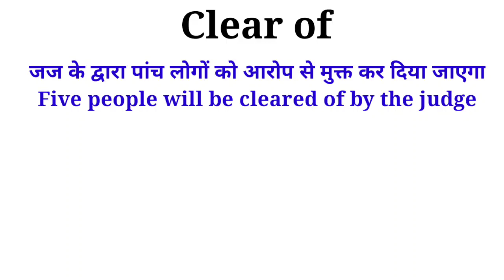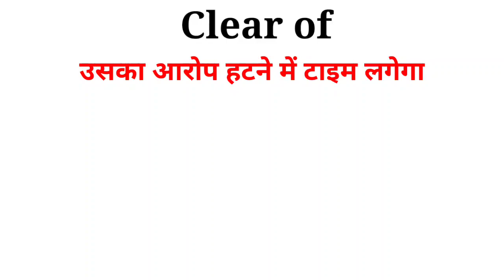Clear of Meaning in English and Hindi | Clear of Synonyms and Antonyms | Clear of Sentences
Clear of Meaning in English and Hindi | Clear of  Synonyms and Antonyms | Clear of Sentences | Uses of Clear of | Clear of

clearof meaning